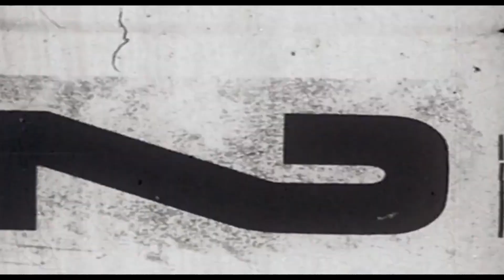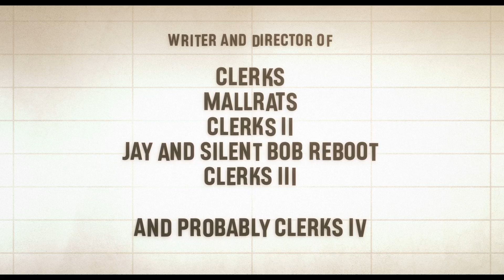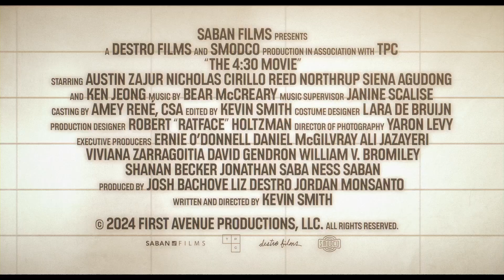The 4:30 Movie Official Trailer 2024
Saban Films har släppt en första trailer för regissören Kevin Smiths nya coming-of-age-komedi "The 4:30 Movie".

Filmen utspelar sig sommaren 1986 och följer tre 16-åriga vänner som tillbringar lördagarna med att smita in på biografen. När en av killarna bjuder med sin drömtjej på en film med åldersgräns får det komiska konsekvenser då en självupptagen biografchef och rivalitet mellan tonåringar saboterar hans väl genomtänkta planer.

I rollistan ser vi Austin Zajur ("Scary Stories to Tell in the Dark"), Nicholas Cirillo ("Outer Banks"), Reed Northrup ("High Maintenance") och Siena Agudong ("Resident Evil").

I filmen finns massor av gästinhopp och vi kan se Adam Pally, Kate Micucci, Diedrich Bader, Rachel Dratch och Ken Jeong, samt flera av Smiths vanliga medarbetare som Rosario Dawson, Jason Biggs, Jason Lee, Justin Long, Harley Quinn Smith och Jason Mewes.

Filmen har premiär på bio den 13:e september.